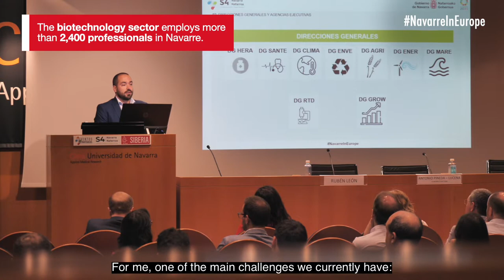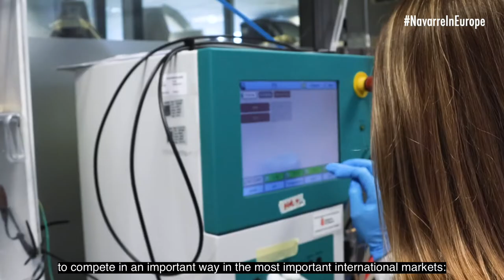Navarre is Biotechnology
Biotechnology business intensity in Navarre is the higest in Spain, with 1.16 biotech companies per 1,000.
The biotechnology sector employs more than 2,400 professionals in Navarre.
There are more than 30 private companies and 4 research centers dedicated to biotechnology in Navarre.
44,3 million € were invested in research in the biotechnology sector in 2020.

La intensidad empresarial biotecnológica en Navarra es la más alta de España, con 1,16 empresas biotecnológicas por cada 1.000.
El sector biotecnológico emplea a más de 2.400 profesionales en Navarra.
En Navarra hay más de 30 empresas privadas y 4 centros de investigación dedicados a la biotecnología.
En 2020 se invirtieron 44,3 millones de euros en investigación en el sector biotecnológico.